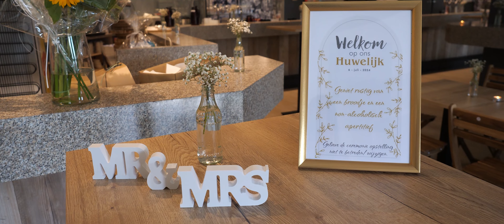Huwelijk Sarah en Matthijs - Highlight Film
Huwelijk Sarah en Matthijs